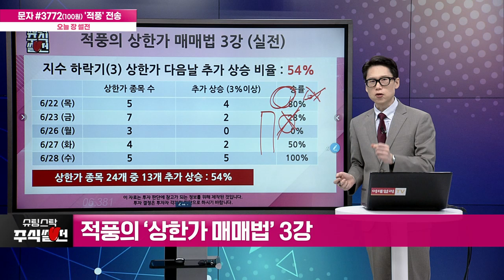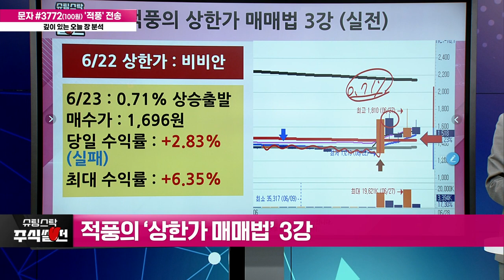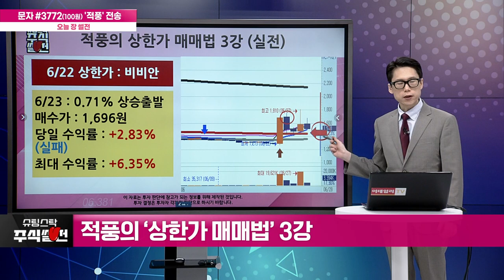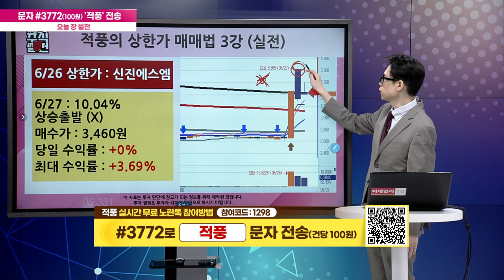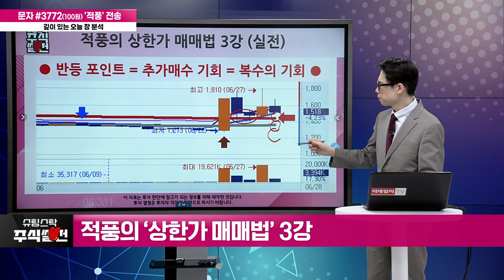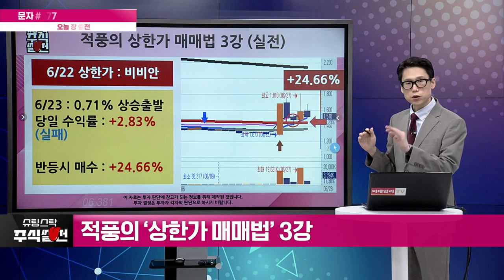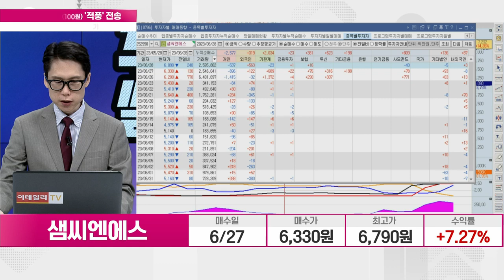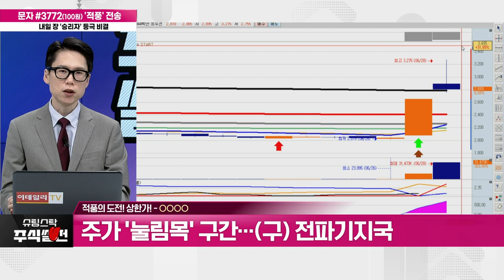도전! 상한가! – '와이어블(065530)' / 불경기를 타지 않는, 불타는 하반기 투자 유망주 슈팅스탁 주식썰전 20230628